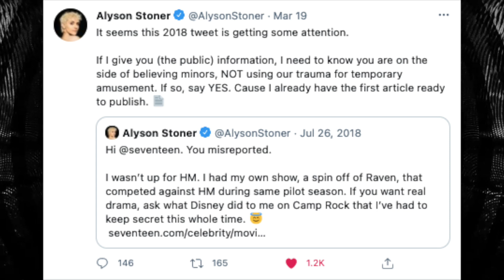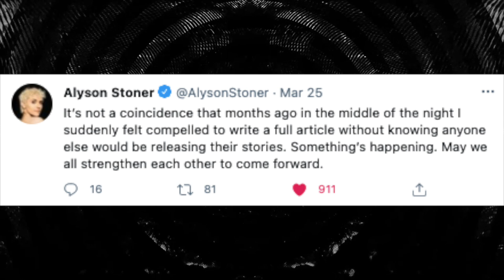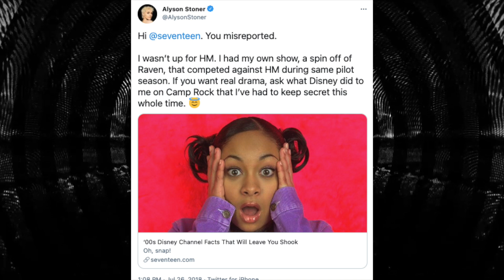Disney Star Alyson Stoner Exposes Dark Truth About Child Acting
AlysonStoner is exposing Disney and the machine behind turning minors into stars. This industry has been thriving for years and Alyson was thrown into it young, but she is stoping the cycle by sharing her personal traumatic experiences.

Thank you for the beautiful jewelry Aliyah!

Sloan YouTube
9994 Sowder Village Sq # 502